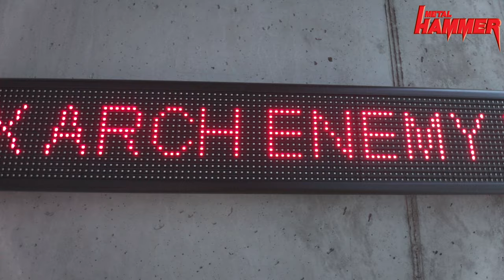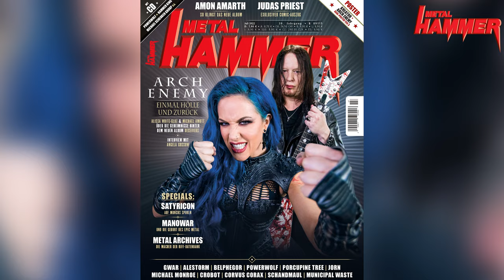Arch Enemy: Das Making Of der METAL HAMMER-Fotosession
Arch Enemy: Seht hier exklusiv hinter die Kulissen, wie die Fotos der aktuellen METAL HAMMER-Titel-Story entstanden sind.
Ladet euch die aktuelle METAL HAMMER-Ausgabe ganz einfach als PDF herunter

Keine METAL HAMMER-Ausgabe verpassen, aber nicht zum Kiosk müssen: Bestell dir jetzt und nur für kurze Zeit 3 Hefte zum Sonderpreis im Spezial-Abo für nur 9,95 € direkt nach Hause!

Du willst METAL HAMMER lesen, aber kein Abo abschließen? Kein Problem! Die aktuelle Ausgabe portofrei nach Hause bestellen: